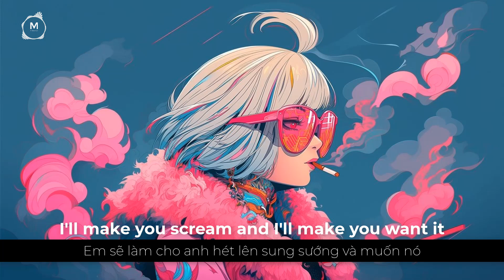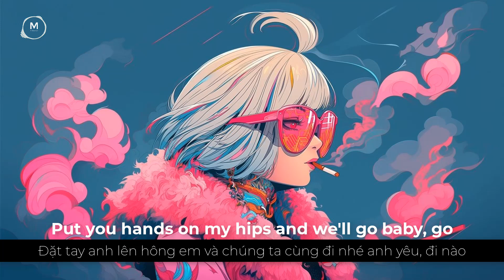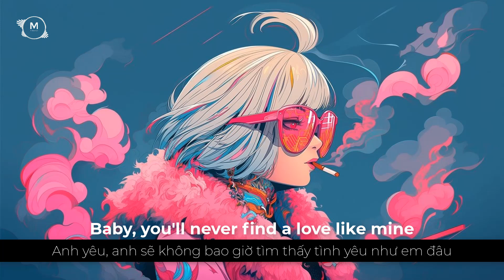[Lyrics +Vietsub] Love Like Mine - Stela Cole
Love Like Mine (Stripped Back) Lyrics
[Verse 1]
You better treat me right
I'm a one in a billion, make that a zillion
'Cause I'll make a boy cry
Doesn't matter if I stay or go
You'll be wanting more
I can get you real high
With sugar on my lips, all it takes is one hit
I'll leave you hypnotized
But don't worry, I'll make sure you don't forget it

[Chorus]
Brr, ra-ba-ba
Baby, you'll never find a love like mine
Brr, ra-ba-ba
I'll make you scream and I'll make you want it
You can be my ride or die
Ba, ba, ba

[Verse 2]
You know I'm solid gold
Worship me at the altar
What you got to offer?
You better do what you're told
I ain't gonna play it twice
And I'm done with being nice, yeah
I'll let you take control
Put you hands on my hips and we'll go, baby, go
So magical, you won't ever wanna think about tomorrow

[Chorus]
Brr, ra-ba-ba
Brr, ra-ba-ba
I'll make you scream it, I'll make you want it
Ba, ba, ba
Baby, you'll never find a love like

[Bridge]
You got twenty-four hours in a day
And I'm so good that I'll make you wanna stay up
I know you heard what they said
I might break your heart, but it's a risk that you should take up
24 hours in a day

[Chorus]
Brr, ra-ba-ba
Baby, you'll never find a love like mine (La-la-la-la-la-la)
Brr, ra-ba-ba
Baby, you'll never find a love like mine (Love like mine)